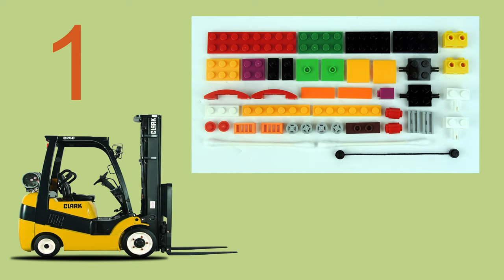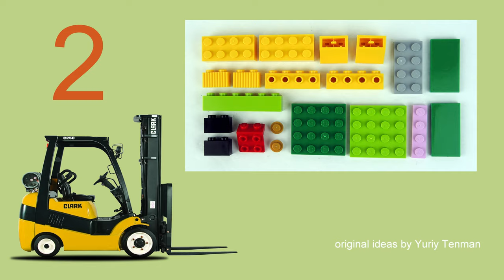Lego 11014 Forklift 🚚 MOC. How to build LEGO Classic. Save Money & Space with Lego Classic 💰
150 models from one set Lego Classic 10696.
45 models from one set Lego Classic 10698.
40 models from sets Lego Classic 11014 & 10704.
20 trucks from Lego Classic.
18 military models from Lego Classic.
15 planes from Lego Classic.
10 excavators & tractors from Lego Classic.
10 trains from Lego Classic.

Playlist Yuriy Tenman lego - 10696, 10698, 11014,

channel.